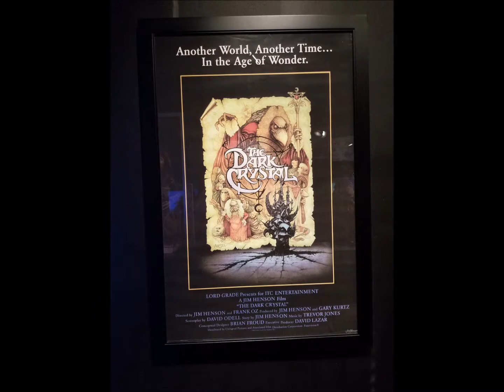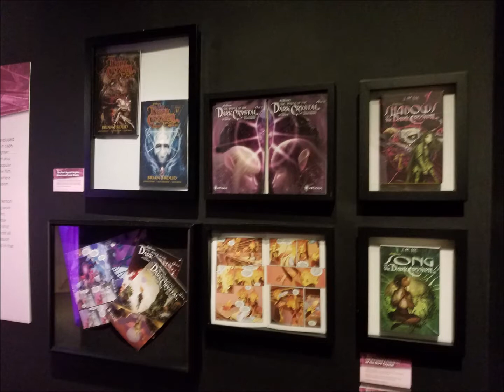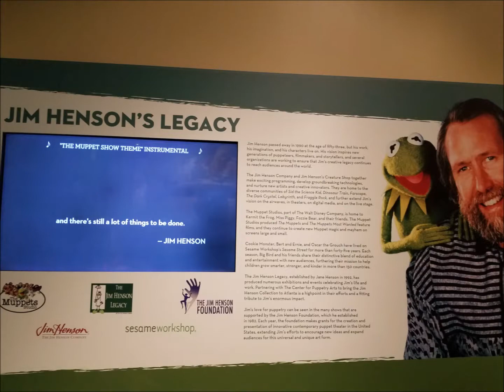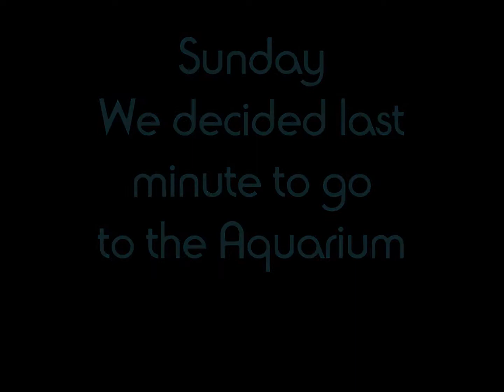Birthday 2019 | travel vlog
I took a weekend trip for my 41st birthday! Center for puppetry arts, Body exhibit of Atlanta, and the Ga Aquarium.